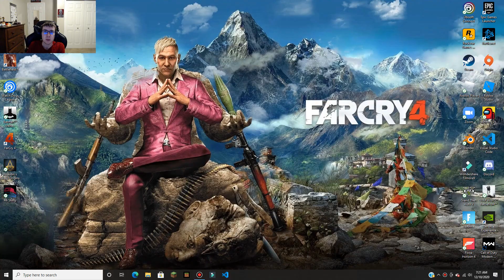FAR CRY 4 Walkthrough Gameplay Part 6 - I fight in the Shanath Arena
6th episode of the Far Cry 4 Series

📜GAME SCHEDULE:
Monkey Monday: Ape Out (30 min)
Treacherous Tuesday: Battlefield 1 (30 min)
Watchdog Wednesday: Watch Dogs: Legion (30 min)
Thursday: Batman: Arkham Knight (30 min)
Far Cry Friday: Far Cry 4 (1 hr)
Silent Saturday: Assassin's Creed: Origins (1 hr)
Shifty Sunday: Mr. Shifty (30 min)